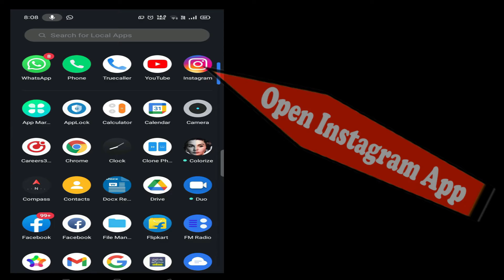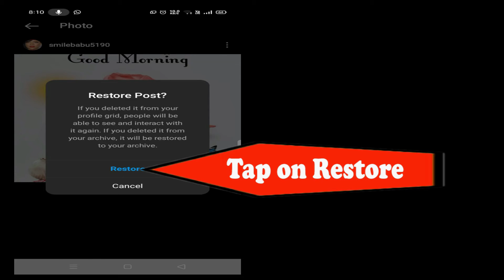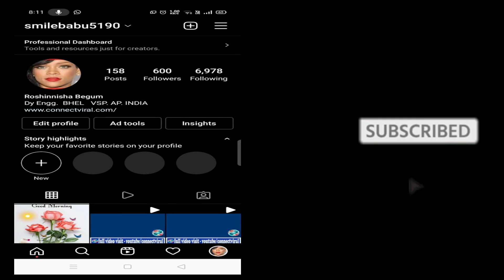How to Restore Deleted Instagram Posts2022 | Recover Deleted Post On Instagram 2022 | Connect Viral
How to Restore Deleted Instagram Posts2022 | Recover Deleted Posts On Instagram 2022 | Telugu | Connect Viral

Hello Friends,
Welcome to the CONNECT VIRAL Youtube channel.
IF YOU ARE FACING A PROBLEM WITH YOUR INSTAGRAM ACCOUNT RECOVER DELETED POSTS/VIDEOS.REELS, THEN YOU DON'T WORRY. Now Lets You Restore Recently Deleted Posts. Instagram is rolling out a new 'Recently Deleted' feature to its app menu, that temporarily stores your posts even after you delete them from your profiles or archives for 30 days. This feature allows users to recover posts, photos, videos, stories.

In this video, I will show you How to Restore Deleted Instagram Posts 2022 on mobile in Telugu, Recover Deleted Post On Instagram is very easy, also in a simple few steps.

HOW TO GET A FIRST AID CERTIFICATE IN ANDHRA PRADESH ఏపీలో ప్రధమ చికిత్స సర్టిఫికెట్ ఎలా వొస్తుంది

Most welcome Friends, I hope you like our video. And you found this video helpful for you.

Connect Viral is an awesome source to check out some of the latest Tech Tips, Tricks, How-To's, Demos, and many more!!

Before watching this video who makes and creates this video, consider that all of the viewers have successfully read the Disclaimer, so please make sure you have read this Disclaimer. I made this video only for Educational and Informative purposes, and all the information, data collected is from the sources of the Web third Party. So it is always not accurate, so the maker and creator of this content are not responsible for anything.

Therefore, if you wish to apply the ideas contained in This Video, You are taking full Responsibility for Your Actions. The Owner, Admin, Author, and Publisher of This YouTube Channel do not have any responsibilities for The contents of this Video.